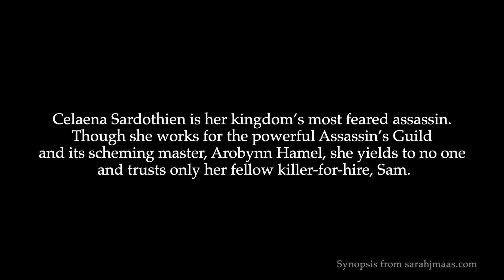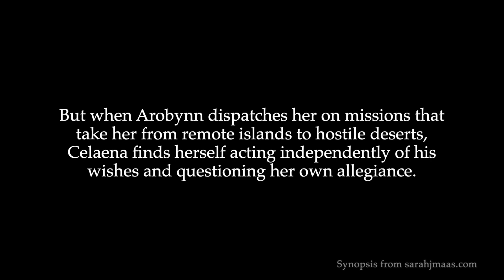Assassin's Blade HEAVY SPOILERS Episode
Join us as we chat in detail about the prequel to the popular Throne of Glass series, "The Assassin's Blade" by Sarah J. Maas.